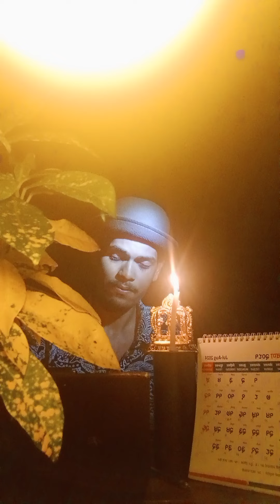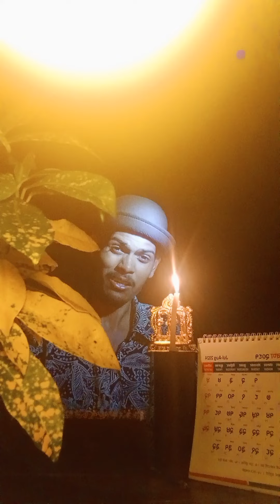अनौठो प्रतीक्षा छ।।।